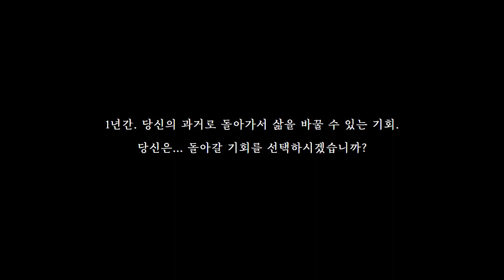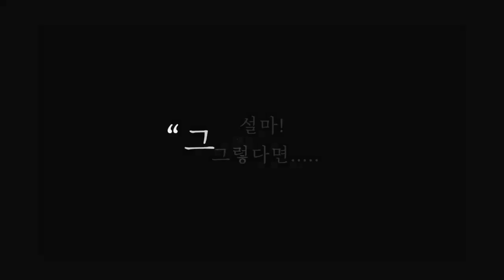안유현VER_[너와 나의 여름이 닿을 때] 북트레일러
남자주인공 안유현 버전의 풀버전 북트레일러 입니다.

삶(birth)과 죽음(death) 사이,
단 한번, 1년간 과거로 돌아 갈 기회(chance)가 주어집니다.

1년 간, 과거로 돌아가서 삶을 바꿀 수 있는 기회
BCD카페에서 일어나는 선택!

주의사항. 다른 사람에게 미래에서 왔다는 것을 들키는 순간, 바로 소멸

당신은 돌아갈 기회를 선택 하시겠습니까?

여자주인공 백여름 버전이 궁금하시다면?